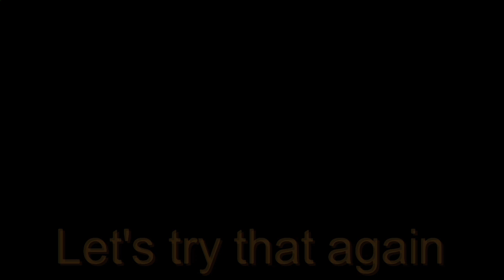Hulk vs Wolverine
Bald cyclops sends furry midget to fight giant green angry virgin, what happens next will shock you